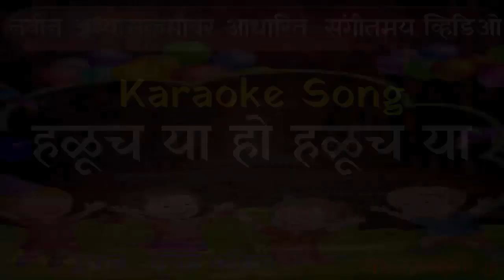हळूच या हो हळूच या कराओके | इयत्ता दुसरी | Haluch ya karaoke Poem | नवीन अभ्यासक्रमावर आधारित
प्रस्तुत कविता इयत्ता दुसरीच्या नवीन अभ्यासक्रमातील असून आकर्षक इफेक्टसह संगीतमय निर्मिती केलेली आहे. आपल्याला नक्कीच आवडेल अशी आशा व्यक्त करतो.

हळूच या हो हळूच या कराओके कविता
इयत्ता दुसरी
Haluch ya karaoke Poem
नवीन अभ्यासक्रमावर आधारित
गायन व निर्मिती - प्रविण & जयदिप डाकरे